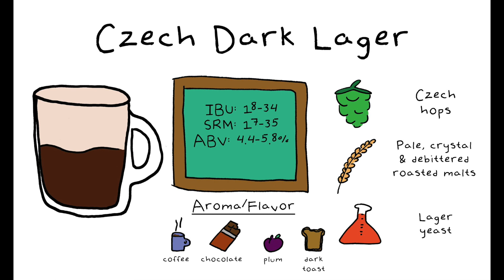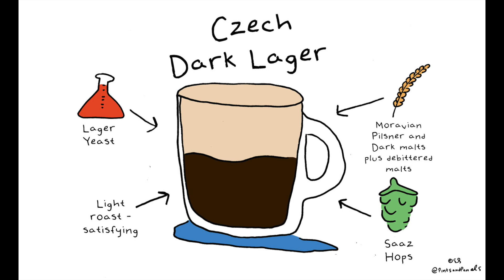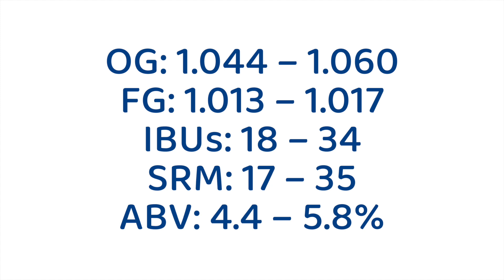Beer Style 101 : BJCP Category : 3D : Czech Dark Lager (Style 010)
ปัจจุบัน Beer Judge Certification Program (BJCP) ได้อธิบายถึงลักษณะของเบียร์แต่ละสไตล์เอาไว้ถึงร้อยกว่าสไตล์ Playlist Beer Style 101 จะมาเล่าให้ฟังว่าแต่ละสไตล์ของเบียร์มีลักษณะแบบไหน